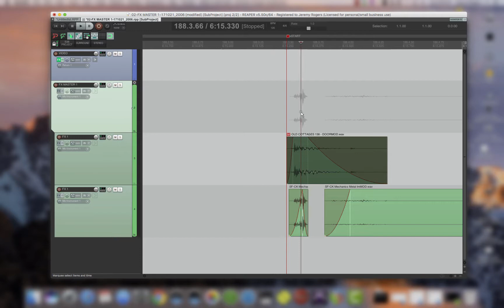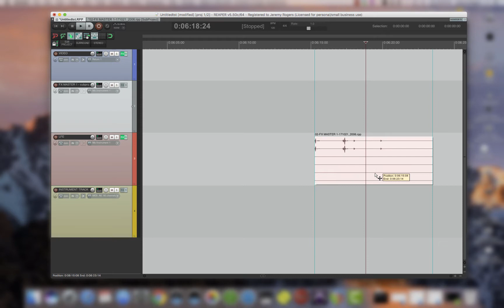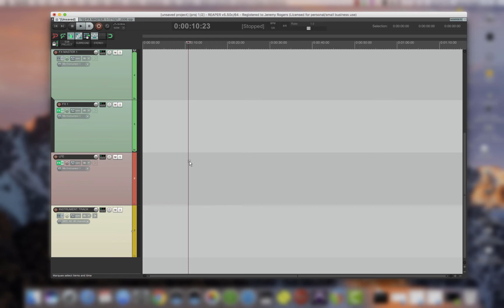Pro Tools to Reaper Full Suite